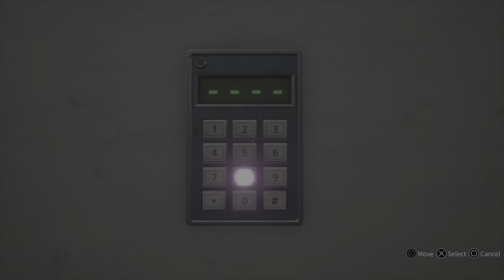White Day 2: The Flower That Tells Lies - Complete Edition game play part 2 Full game No. commentary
White Day 2 game play PS5 XBOX S PC 100 60/120 HDR 4K 8K